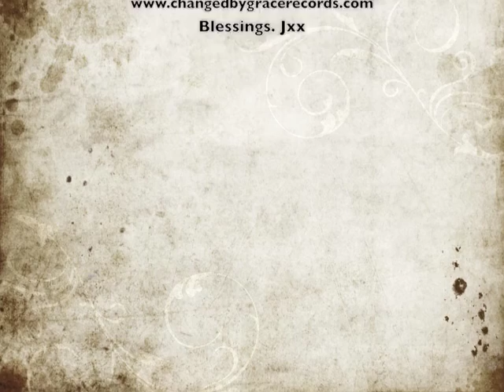Jeniqua - Get Ready Feat. Shanice (Jeniqua EP)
Hi Beautifuls... Here is the 3rd track 'GET READY Feat. Shanice', from my Jeniqua EP.
Avail on Spotify, itunes, cdbaby and all digital download platforms. This song also from forthcoming Gospel Album (Awaken My Soul)... Much love. Jx
Written by Jeniqua. (C) Song & video, Label: Changed By Grace (CBG) Records / Jeniqua Pty Limited (Publisher).